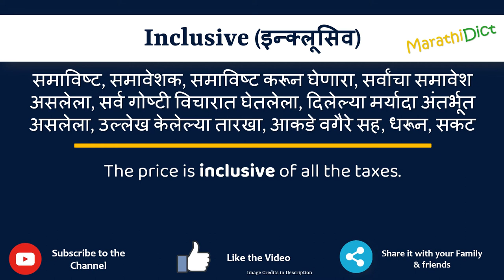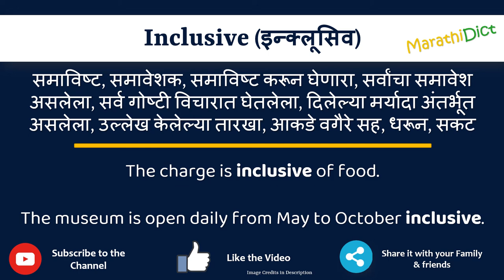Inclusive Meaning in Marathi | Inclusive म्हणजे काय | Inclusive in Marathi Dictionary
या व्हिडिओमध्ये तुम्हाला मराठीत Inclusive चा अर्थ समजेल आणि Inclusive चा उच्चारही शिकाल. याचा अर्थ तुम्ही Inclusive चा अर्थ जाणून घ्याल तसेच Inclusive कसे उच्चारता येईल, Inclusive म्हणण्याचा योग्य मार्ग कोणता आहे.

तर Inclusive शब्द फक्त एका मिनिटात शिका.

उदाहरणांसह Inclusive समजून घेऊ.